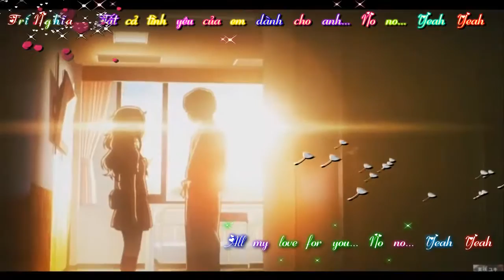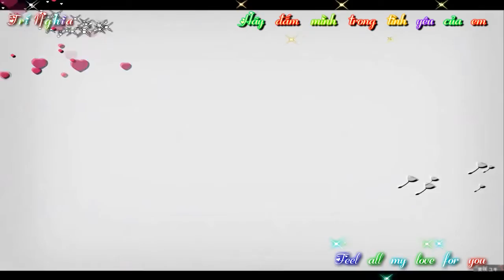[Vietsub+kara] Hana Kagari - Yumishizukusa